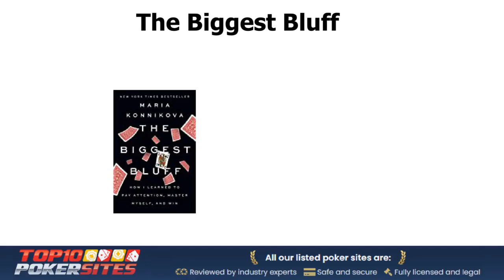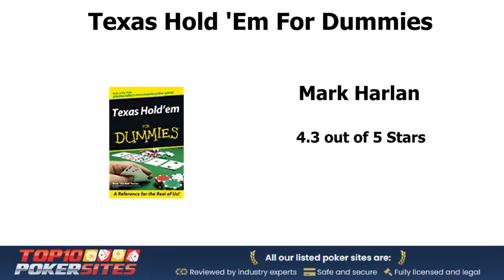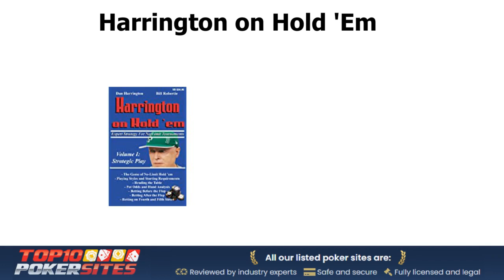Poker Books Worth Reading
Today I will be showcasing to you a range of different poker books that are certainly worth reading.

The Biggest Bluff
Maria Konnikova
4.5 out of 5 stars
Hardcover - $19.15

The Theory of Poker
David Sklansky
4.5 out of 5 stars
Paperback - $22.43

Molly's Game
Molly Bloom
4.6 out of 5 stars
Paperback - $1.93

Modern Poker Theory
Michael Acevedo
4.6 out of 5 stars
Paperback - $25.34

Applications of No-Limit Hold ’Em
Matthew Janda
4.4 out of 5 stars
Paperback - $39.16

Doyle Brunson's Super System
Doyle Brunson
4.5 out of 5 stars
Paperback - $18.89

Texas Hold 'Em For Dummies
Mark Harlan
4.3 out of 5 Stars
Paperback - $14.57

Harrington on Hold 'Em
Dan Harrington
4.6 out of 5 stars
Paperback - $1.96

Essential Poker Math
Alton Hardin
4.5 out of 5 stars
Kindle Edition - $4.99

The Mental Game of Poker
Jared Tendler
4.4 out of 5 stars
Paperback - $20.99